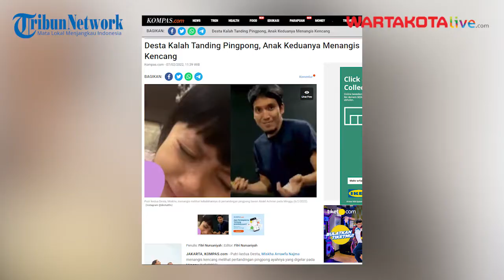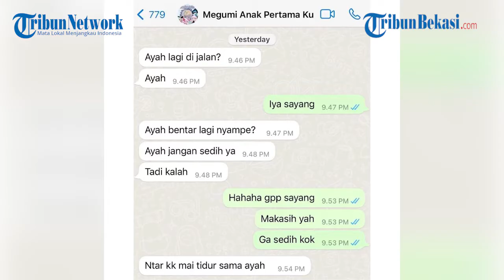Desta Kalah Tanding Pingpong, Anak Keduanya Menangis Kencang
Putri kedua Desta, Miskha Arrawfa Najma menangis kencang melihat pertandingan pingpong ayahnya yang digelar pada Minggu (6/2/2022).
Tangis Miskha pecah melihat skor Desta kalah jauh dari Abdel Achrian, lawan mainnya.